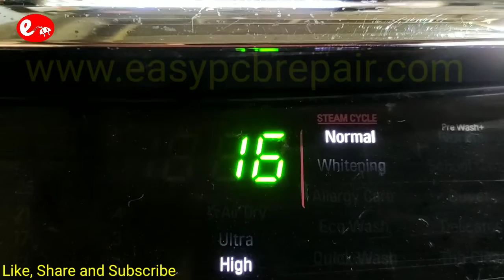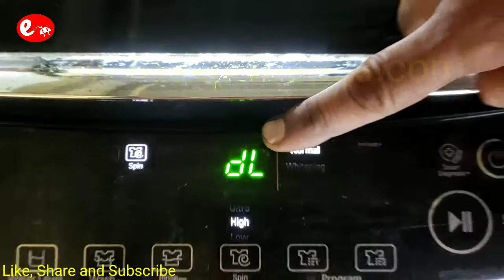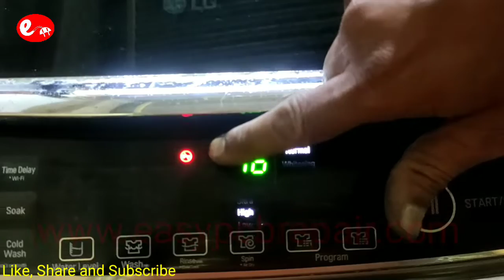LG direct Drive 10 kg Top Load Washing Machine Repair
In this video, we have repaired the LG direct drive 10 kg  top load  washing machine repair and described the door lock switch